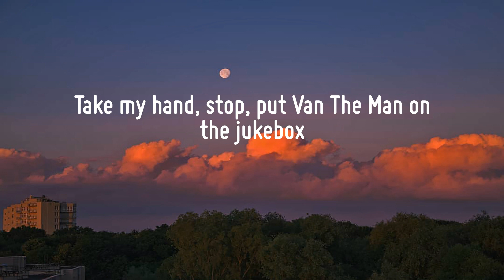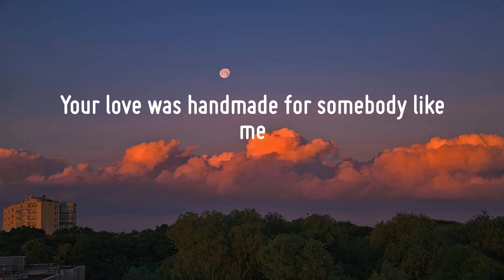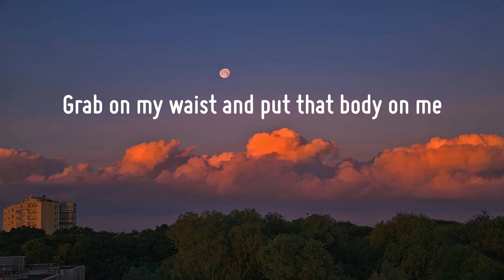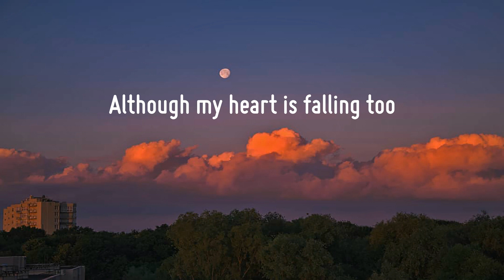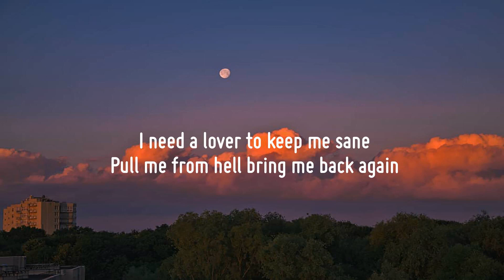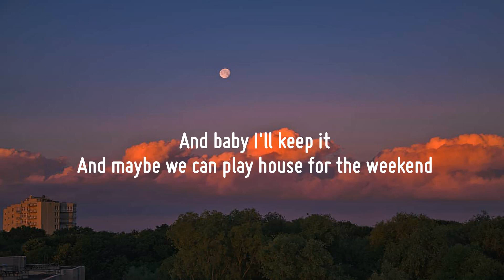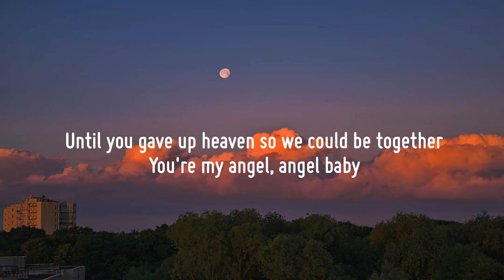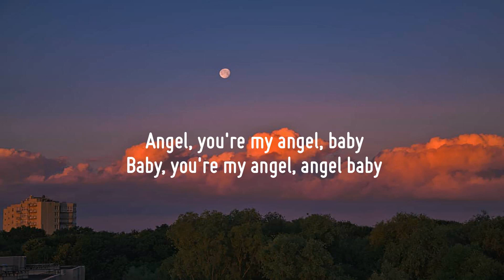Ed Sheeran - Shape of You (Lyrics) | Calvin Harris, Dua Lipa, James Arthur ft. Anne-Marie, Troye Si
Ed Sheeran - Shape of You (Lyrics) | Calvin Harris, Dua Lipa, James Arthur ft. Anne-Marie, Troye Sivan,... (Mix)